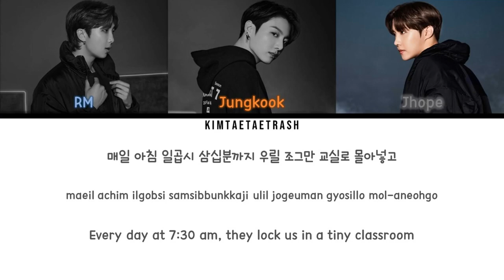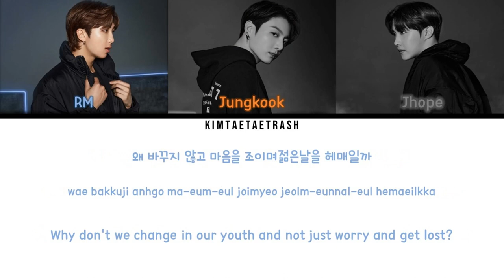BTS (방탄소년단) – Class Idea (교실이데아) (Cover) [Color coded Han|Rom|Eng lyrics]